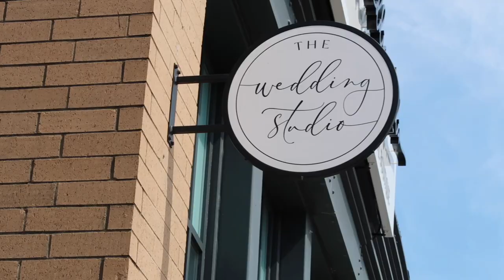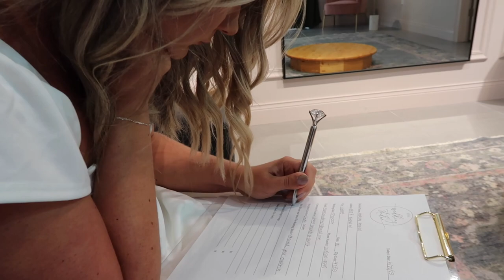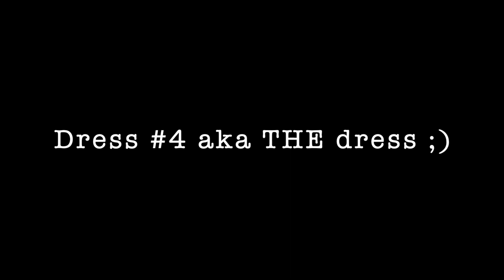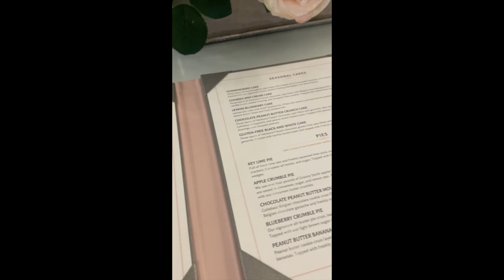I SAID YES TO THE DRESS♡︎ Dress Shopping Vlog at The Wedding Studio Carmel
The most perfect day and I found the dress of my dreams! I cannot wait to show you guys... in 337 days ;)

xoxo, Madeline ♡︎